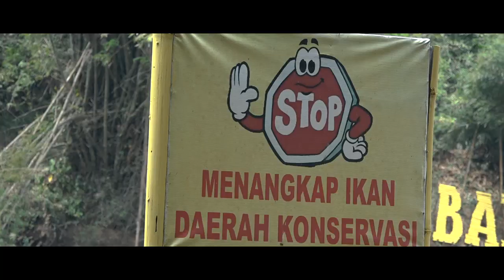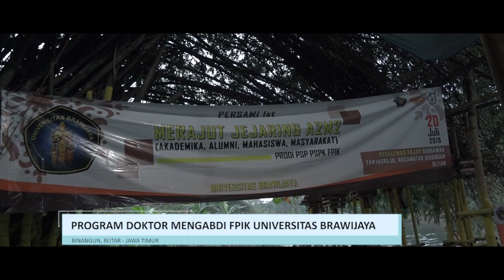Konservasi Omah Iwak Badher Bang, Blitar (Part 2)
Tim Program Doktor Mengabdi FPIK Universitas Brawijaya, yang diketuai oleh Dr. Dewa Gede Raka Wiadnya, M.Sc dan beranggotakan Dr. Agung Pramana Warih Mahendra, M.Si, Ir. Sukandar, MP, Dr. Ating Yuniarti, S.Pi, M.Aqua dan Citra Satrya Utama Dewi, S.Pi, M.Si, berkolaborasi dengan POKMASWAS Fajar Bengawan, berkomitmen untuk mengembalikan populasi ikan Badher Bang pada hulu sungai Brantas di belakang rumah mereka.

Video courtesy: UB TV.